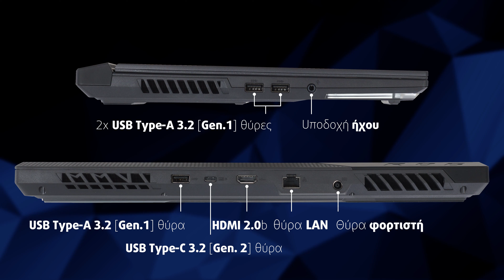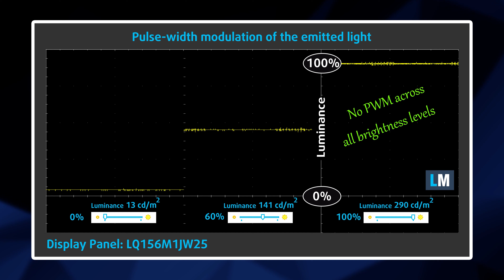ASUS GREECE - ROG Strix G15 (G513) - Review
Η ασύγκριτη ισχύς του ROG Strix G15 σε συνδυασμό με τα Windows 10 έρχεται να απογειώσει τις εμπειρίες gameplay σου. Με έναν πανίσχυρο επεξεργαστή έως AMD Ryzen™ και κάρτα γραφικών GeForce RTX™, τα πάντα -από το gaming μέχρι το πλέον απαιτητικό multitasking- γίνονται γρήγορα και ομαλά.